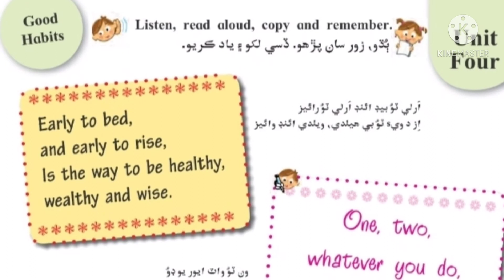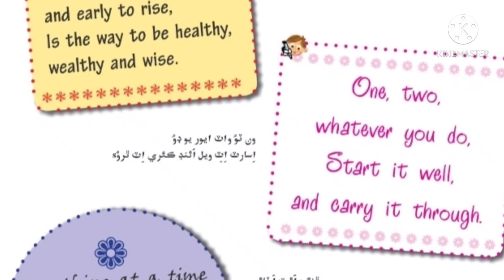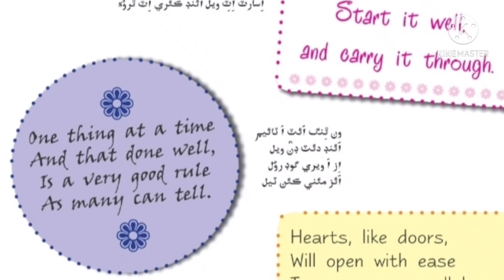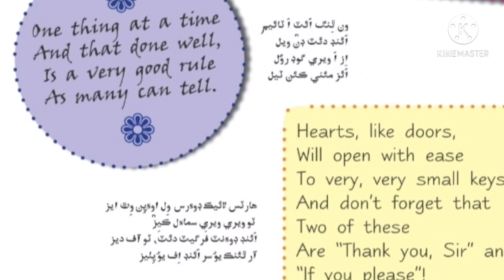Class 4 English Good Habits || اچھی عادتیں